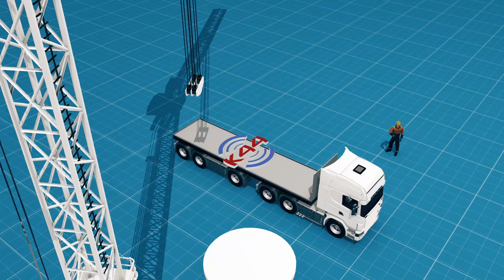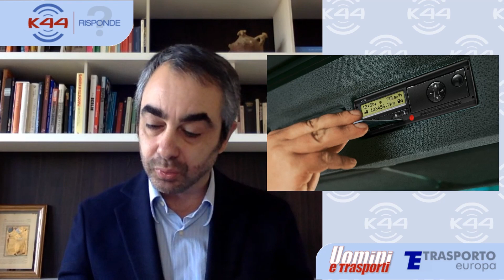Innovazioni europee: come funzionerà l'autotrasporto a punti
Nasce o, meglio, sta nascendo il registro europeo delle imprese di autotrasporto (ERRU), finalizzato non soltanto a ratificare dei dati, quanto a controllare che le realtà attive all’interno dello spazio comunitario (e quindi presenti nei registri) operino nel rispetto delle normative. Ecco perché ogni qual volta un’azienda commetterà un’infrazione, in qualunque parte del territorio dell’Unione, gli sarà attribuito un punteggio, che terrà conto sia della sua dimensione, sia della gravità dell’accaduto. Così, al raggiungimento di una certa soglia correrà il rischio di perdere il requisito dell’onorabilità, necessario per svolgere la professione, o addirittura la licenza comunitaria. Il tutto finalizzato a un obiettivo elementare: stabilire una concorrenza leale tra imprese di autotrasporto che rispettano allo stesso modo la legislazione comunitaria e subiscono, in caso di infrazione, analoghe sanzioni.
Come funzionerà nel dettaglio? Quali conseguenze pratiche produrrà? Quali sono le infrazioni considerate più gravi? Ci spiega tutto in questo episodio di K44 Risponde Marco Digioia, segretario generale UETR, associazione europea degli autotrasportatori con sede a Bruxelles.